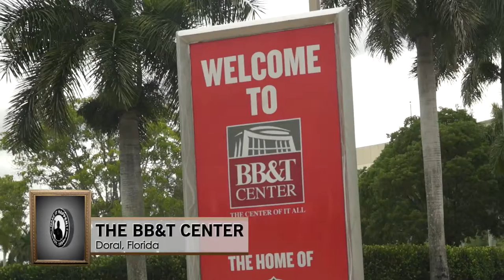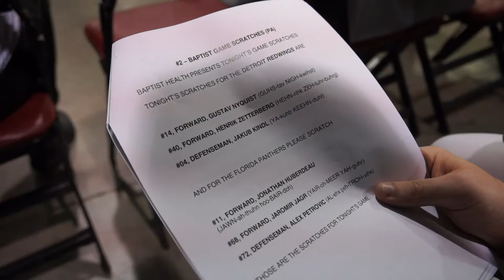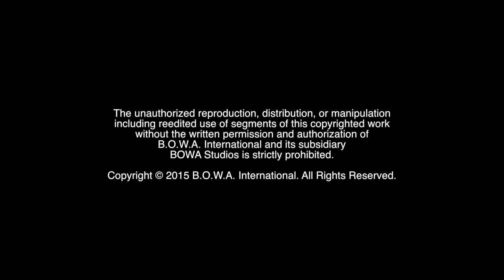AUDITIONING FOR THE VOICE (Season 3, Episode 41)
Who is pursuing a life goal? What is the best way to relax after a frustrating day? Watch to find out!

The Creative Overlord auditions for a dream position with the Florida Panthers. Meanwhile, the Marketing Crusader takes you into an intimate and unique vampire facial session.

BOWA Studios
12080 Southwest 127 Avenue
Suite 305